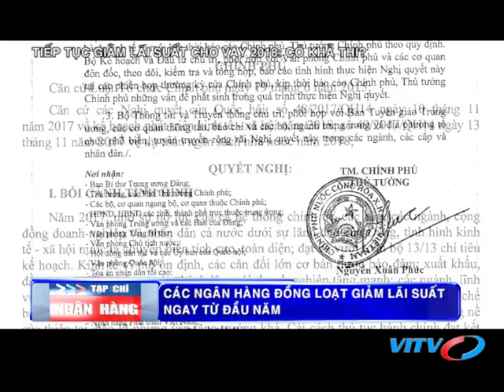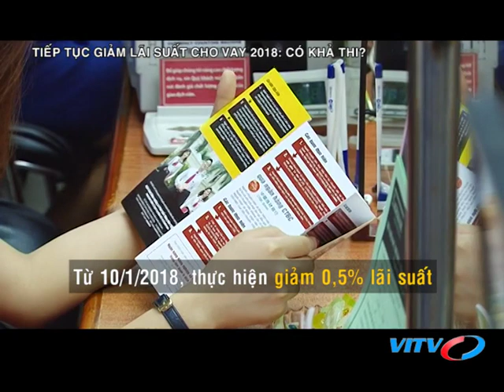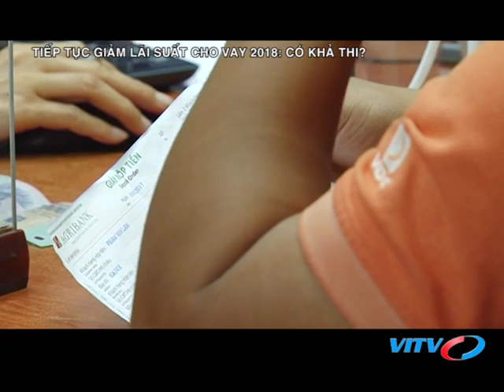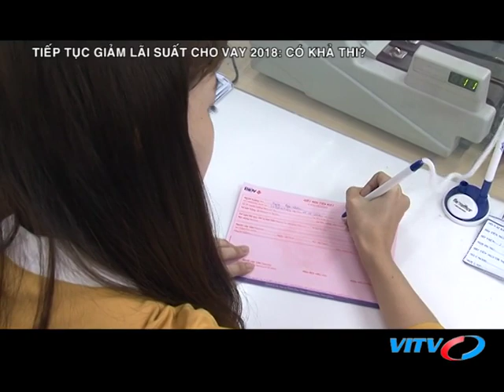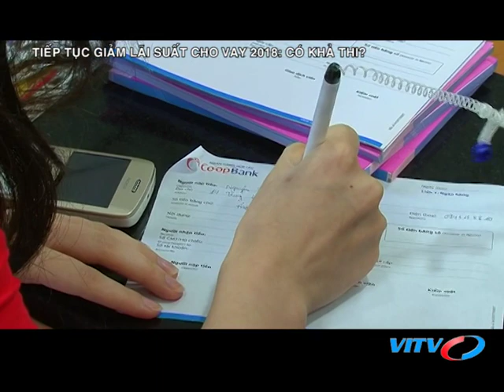VITV - Tạp chí ngân hàng - Tiếp tục giảm lãi suất cho vay 2018: Có khả thi?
VITV - Tạp chí ngân hàng - Tiếp tục giảm lãi suất cho vay 2018: Có khả thi? phát sóng 20:40 ngày 26/03/2018